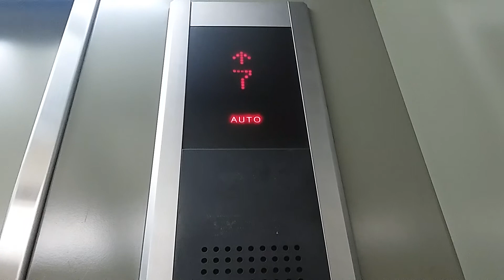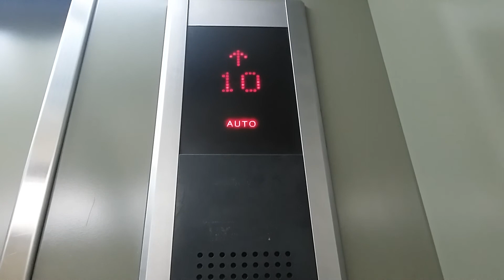Hyundai Elevator at Maranatha University (Graha Widya Maranatha)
Taken in 26 February 2018.

Maranatha Christian University established in 1965. This building available since 1990's. This building known as a main building or Building A of Maranatha University. All Faculties compound in one place.

Same as part 1. Repeat again from Hyundai. Before located at the Hospital in Pasir Kaliki. Which is have a prohibition of photography inside the Elevator. In this one, it's look older than the previous one in the Hospital.